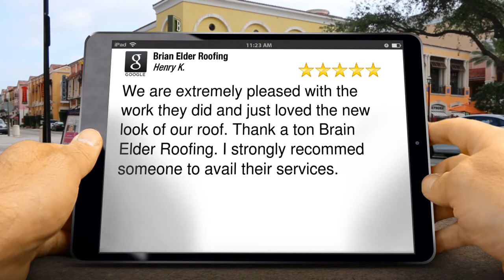Brian Elder Roofing Memphis Brian Elder Roofing Outstanding 5 Star Review by Henry K.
5 Star Review

We are extremely pleased with the work they did and just loved the new look of our roof. Thank a ton Brain Elder Roofing. I strongly recommed someone to avail their services.

Brian Elder Roofing
11125 Highway 70, Ste 116
Memphis Tennessee
38002